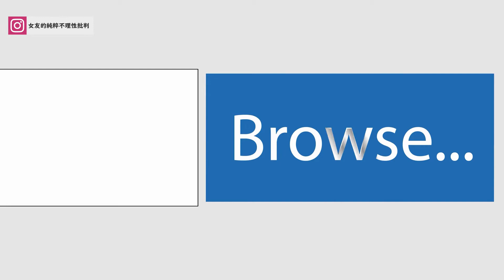【鯊語 News Feed】EP215 變性參加運動、用Edge救Bing、神奇變鹹筷子、大翅鯨的反擊| Sharky Podcast 鯊魚次新聞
澳洲保守派反對變性人參加女子組
Microsoft想用Edge救Bing
日本發明可以讓食物變鹹的筷子
加拿大大翅鯨反擊一群殺人鯨
鯊語的誕生：
「沒聽過鯊語嗎？有沒有想過，其實只是聽不見。」
在大量的事件和資訊中，多數都被掩埋，即使它們值得關注。
主持人鯊魚將用每周二四六10分鐘時間，分享那些有流量卻沒聲量的資訊。
次新聞不如頭條滿天飛，但並非無足輕重，有時更有趣、更實用。
聽聽鯊語吧！別被頭條蒙了眼，忘卻了整個世界的容顏。

想關掉畫面收聽嗎?